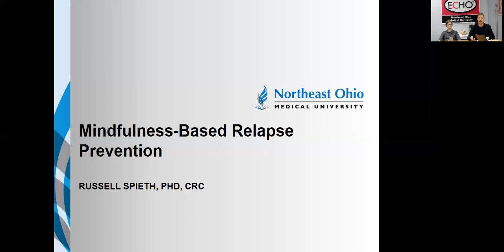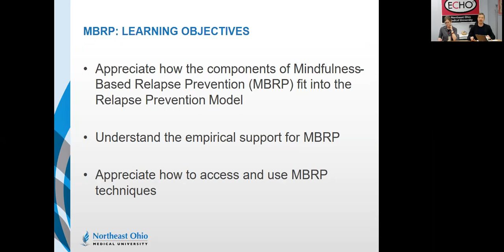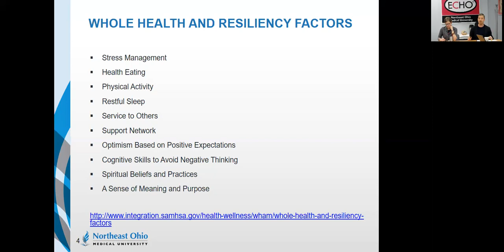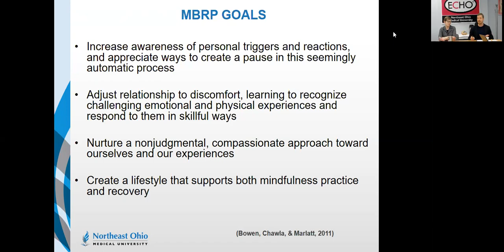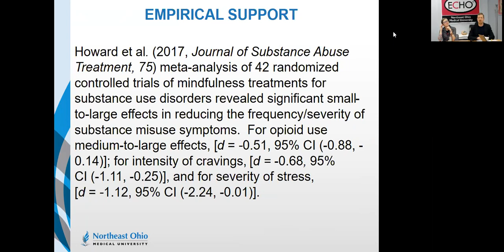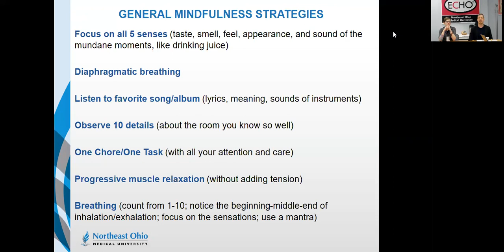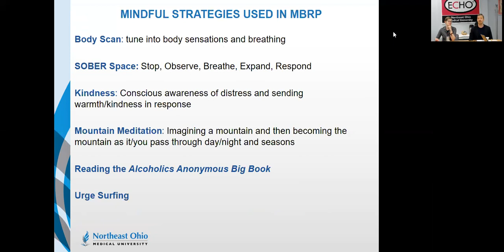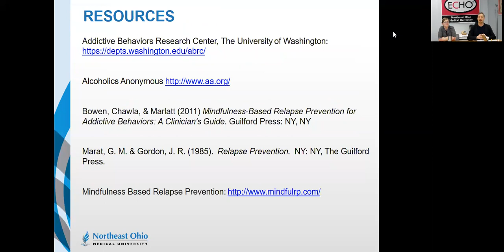Mindfulness Relapse Prevention IC@N 2019 02 01